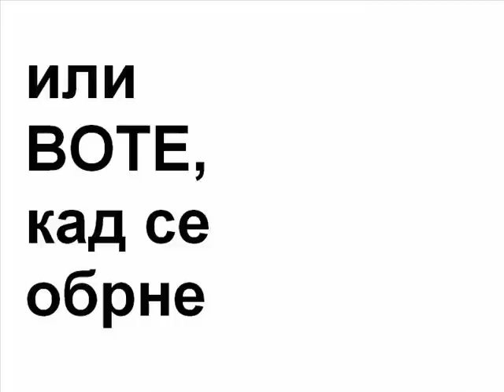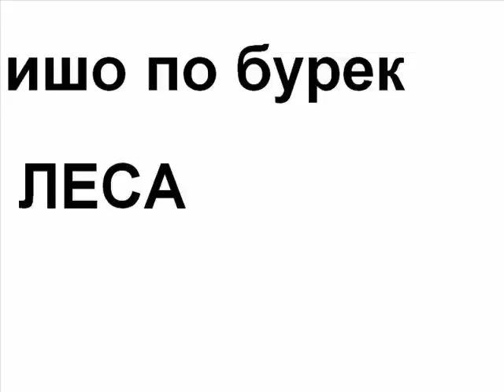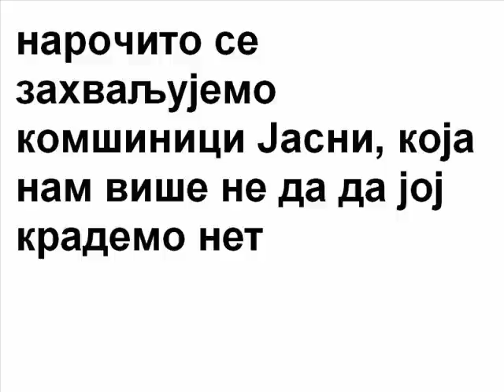"AREA PROPO E STATA" by Tandžara i Rista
Vrhunsko delo iz oblasti multimedijalne umjetnosti.